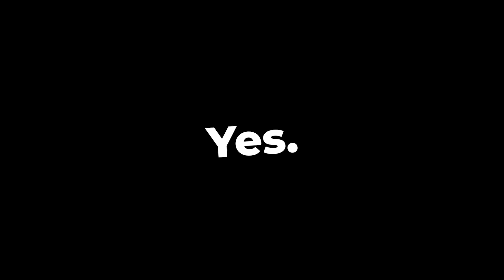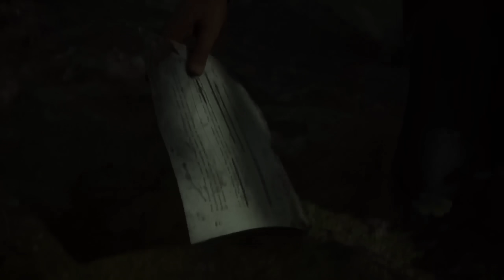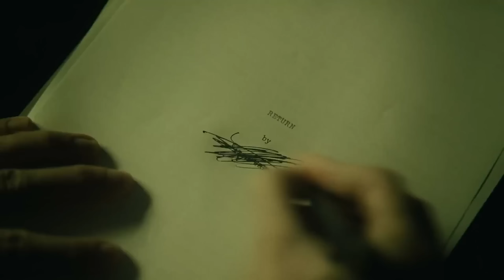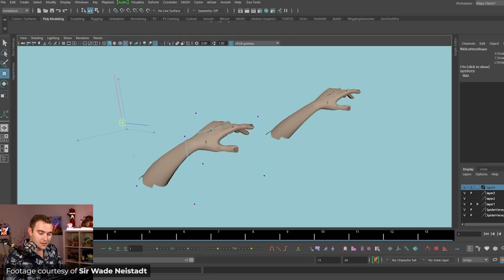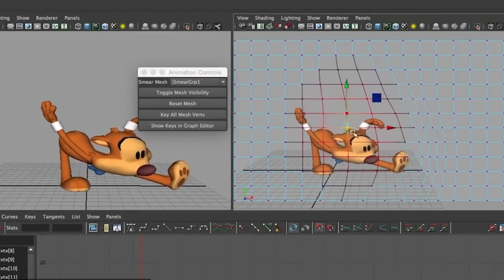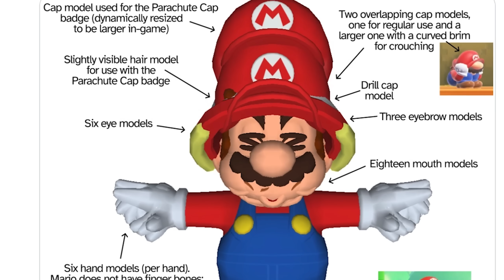The Best Game Animation of 2023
What do you mean "It's February"? YOU'RE FEBRUARY.

2023 brought an abundance of fantastic game animation, and I'm going to see to it that you are aware of ALL OF IT.

▼LINKS▼

▼CREDITS▼

Written and produced by Daniel Floyd

Special thanks to:
-Carrie Floyd
-Soraya Een Hajji

▼MUSIC▼

♪ ...and selections from a variety of relevant official game soundtracks.

▼CHAPTERS▼

0:00 - Intro

0:47 - 2D Animation

6:45 - Pixel Animation

11:17 - Naturalistic 3D Animation

22:04 - Stylized 3D Animation

29:57 - Condolences

30:25 - Wrapping Up